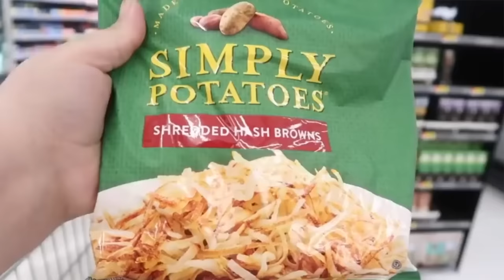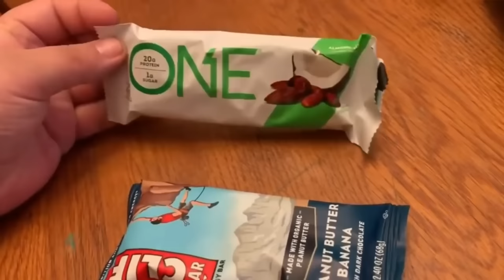Amberlynn Reid wasting food and more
amberlynn wasting food, water, etc